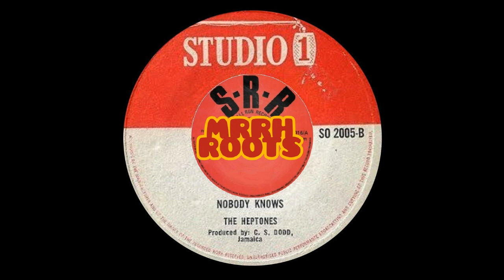The Heptones - Nobody Knows MRRH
Studio One
Vinilo, 7", 45 RPM
UK
1967
Reggae
Rocksteady